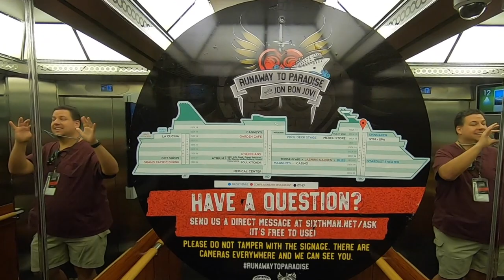Runaway To Paradise With Jon Bon Jovi On The Norwegian Jade - VLog 3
Website Design - Digital Photography / Video - Professional Live Streaming